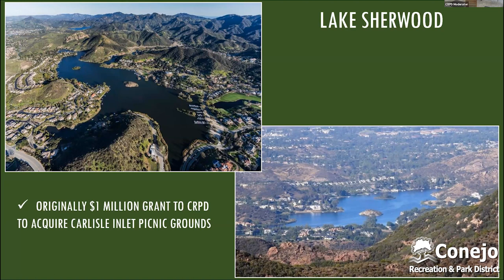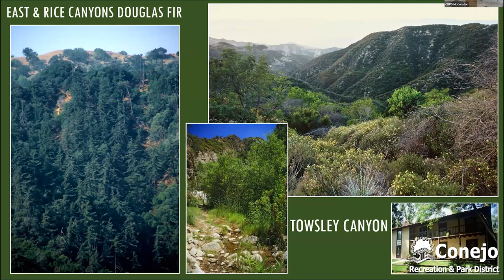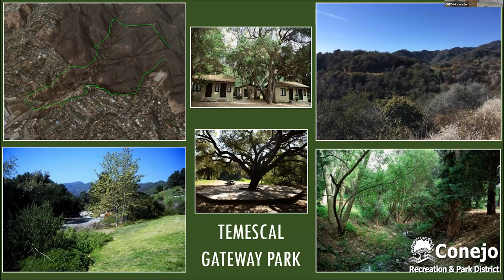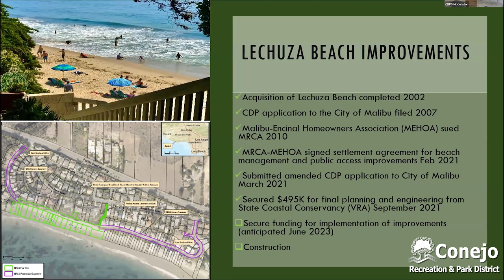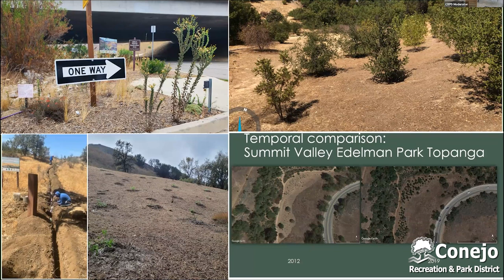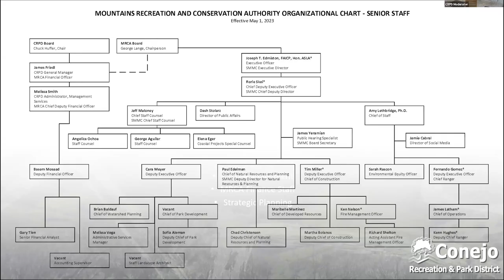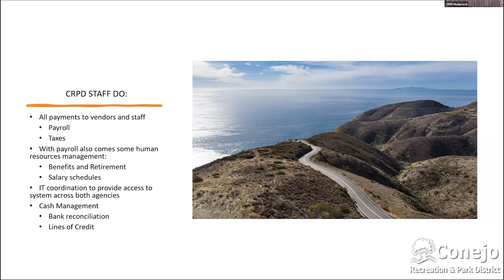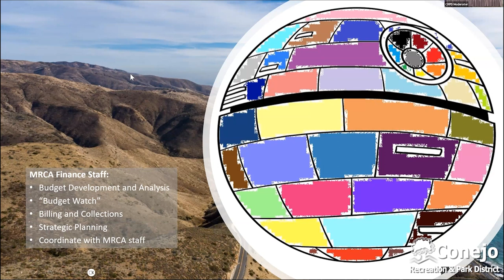BOD Special Presentation | MRCA | 5-4-23